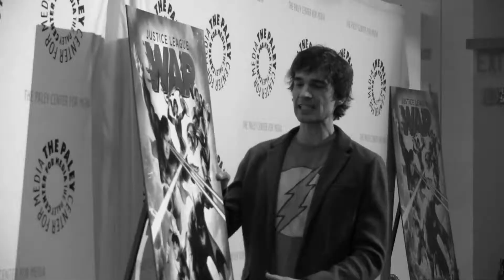JUSTICE LEAGUE: WAR - BRUCE THOMAS (DESAAD) interview by Rennie Cowan.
SUPERMAN HOMEPAGE  and KRYPTON CHRONICLES Presents - JUSTICE LEAGUE: WAR interview with Bruce Thomas (Desaad). Interview conducted by Rennie Cowan. The Beverly Hills premiere of JUSTICE LEAGUE: WAR at the Paley Center for Media with the cast and crew. Bruce discusses playing Desaad on Justice League: War. Shot and edited by Rennie Cowan.

Be sure to visit: supermanhomepage.com and kryptonchronciles.com

Note: Please do not use this footage without express permission from the filmmaker.